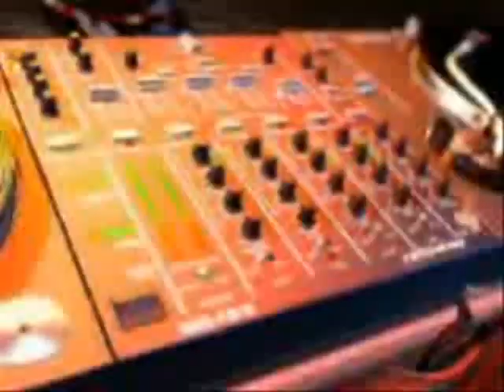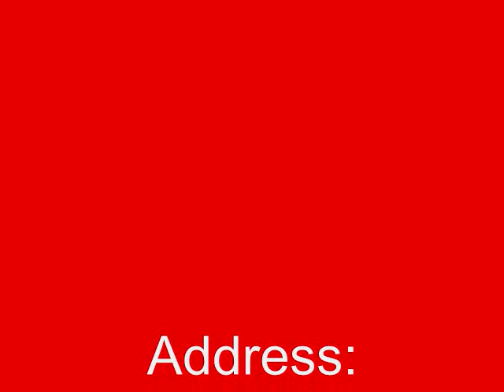Pollada, Festival de musica, danzas y torneo de tiro al sapo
El festival se realizara  en 150 Milton St  Broklyn NY  11222 donde la familia podra disfrutar de danzas andinas, marinera nortena, festejo con los mejores bailarines de PERUINCAFOLK, las mejores musicas bailables del Peru con el mejor DJ "Tumba la Casa", juegos de tiro al sapo ,ademas degustaras la tradicional pollada y bebidas.